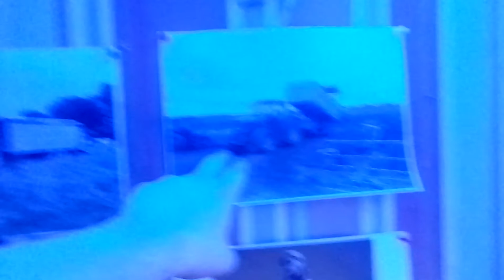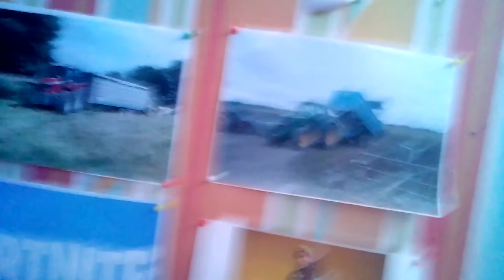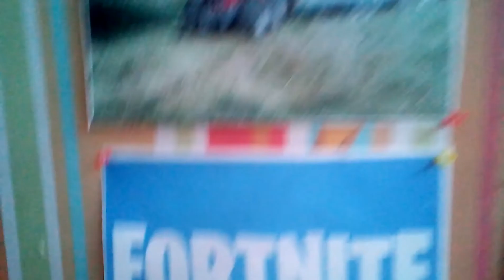Yeah I'm back again (Room Tour)